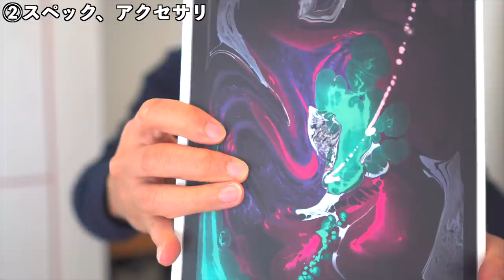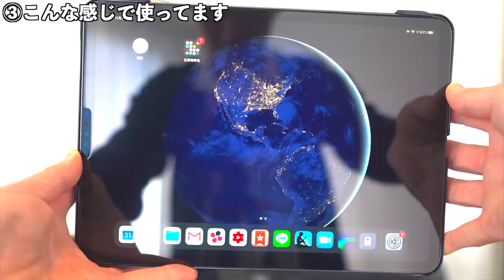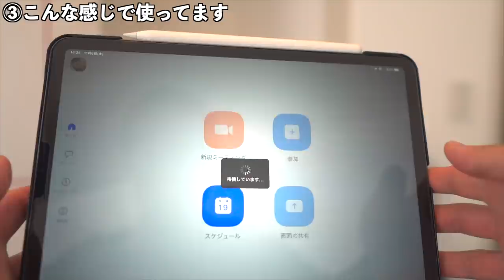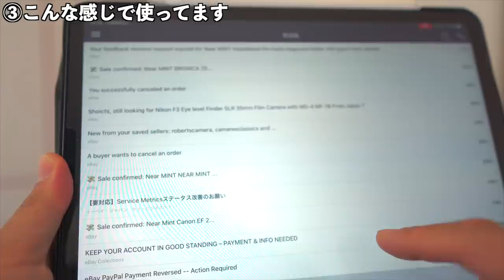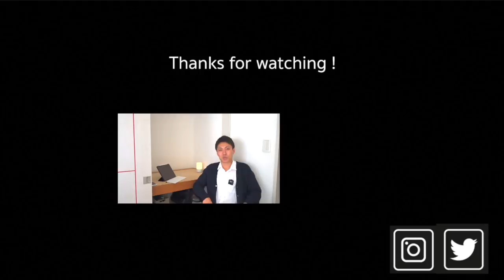iPad Pro 11インチに切り替えました！仕事道具として使います